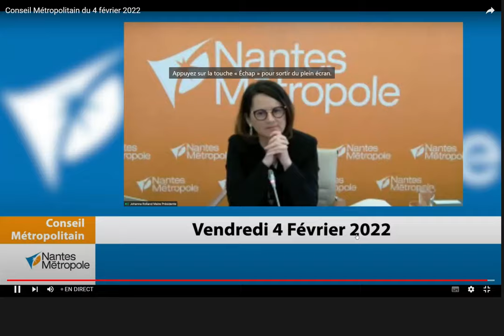Robin Salecroix sur le Budget 2022 de Nantes Métropole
Intervention de Robin Salecroix sur le vote du budget 2022 lors du conseil de Nantes Métropole du 4 février 2022